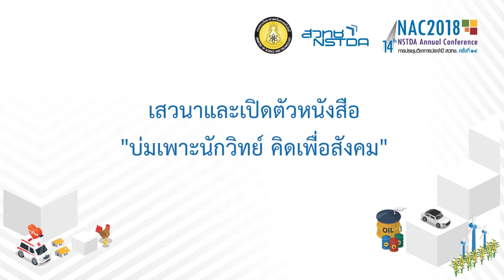เสวนาและเปิดตัวหนังสือ “บ่มเพาะนักวิทย์ คิดเพื่อสังคม” (1/4)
เสวนาและเปิดตัวหนังสือ “บ่มเพาะนักวิทย์ คิดเพื่อสังคม” วันจันทร์ที่ 12 มีนาคม 2561 เวลา 13:00 – 16:00 น. ห้องประชุม SSH-Auditorium อาคาร 18 (อาคารบ้านวิทยาศาสตร์สิรินธร) สำนักงานพัฒนาวิทยาศาสตร์และเทคโนโลยีแห่งชาติ (สวทช.) อุทยานวิทยาศาสตร์ประเทศไทย จ.ปทุมธานี

โครงการพัฒนาอัจฉริยภาพทางวิทยาศาสตร์และเทคโนโลยี สำหรับเด็กและเยาวชน หรือ JSTP (Junior Science Talent Project) สำนักงานพัฒนาวิทยาศาสตร์และเทคโนโลยีแห่งชาติ (สวทช.) มีเป้าหมายในการสร้างหัวรถจักรให้กับประเทศ โดยส่งเสริมให้เด็กและเยาวชน ได้เรียนรู้ผ่านกิจกรรมเสริมสร้างประสบการณ์ ได้ฝึกทักษะวิจัยกับนักวิทยาศาสตร์และเทคโนโลยีตั้งแต่ยังเยาว์วัย เพื่อก้าวสู่การเป็นนักวิจัย/นักวิทยาศาสตร์ชั้นนำต่อไปในอนาคต

โครงการได้จัดทำหนังสือ “บ่มเพาะนักวิทย์ คิดเพื่อสังคม” นำเสนอตัวอย่างเยาวชนที่ประสบความสำเร็จในเส้นทางสายวิทยาศาสตร์ เพื่อสร้างแรงบันดาลใจให้เยาวชนรุ่นต่อๆ ไปให้มีใจไฝ่รักวิทยาศาสตร์และเทคโนโลยี โดยยกตัวอย่างเยาวชนไทย ที่หลงใหลในวิทยาศาสตร์มาตั้งแต่เด็ก จำนวน 13 คน ผ่านการบ่มเพาะทางวิทยาศาสตร์และเทคโนโลยีกว่า 10 ปี จากโครงการ JSTP รวมทั้งมหาวิทยาลัยต่าง ๆ ทั้งในและต่างประเทศ เยาวชนทั้ง 13 คนนี้ เป็นตัวอย่างที่ทำให้เห็นว่า ผู้ที่ชอบวิทยาศาสตร์และเทคโนโลยี ได้เดินทางตามความฝันจนจบการศึกษา และกลับมาเป็นกำลังสำคัญในการพัฒนาประเทศไทยต่อไป